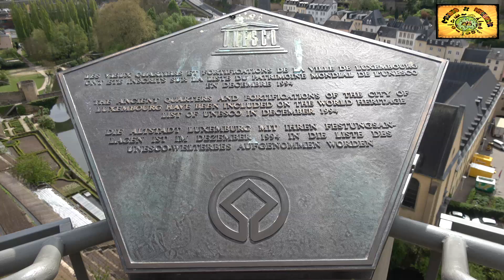Top 10 que ver y hacer 1 día en LUXEMBURGO capital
Visitamos los lugares imprescindibles que tenéis que ver en la capital de Luxemburgo. Esta es una de las ciudades más ricas de toda Europa y esto lo podemos ver en su capital. La gente de Luxemburgo es muy amable y su historia es muy interesante.

¿Qué ver en Luxemburgo?

- Casco antiguo de Luxemburgo
- Gran Palacio Ducal de Luxemburgo
-  Mirador Le Chemin de la Corniche
- Casamatas del Bock
- Catedral de Luxemburgo
- Muralla de Luxemburgo